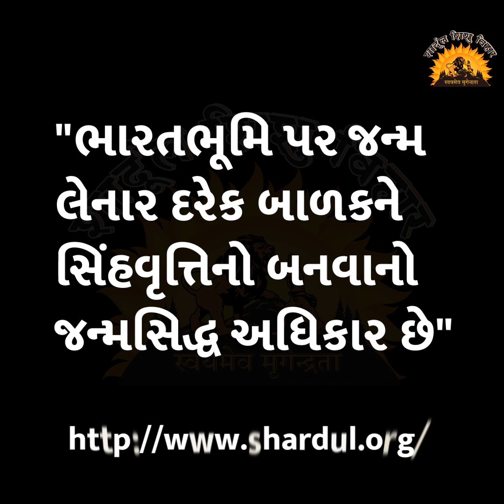વાર્તા રે વાર્તા - 202 : ગીતાજી - નાગપંચમી